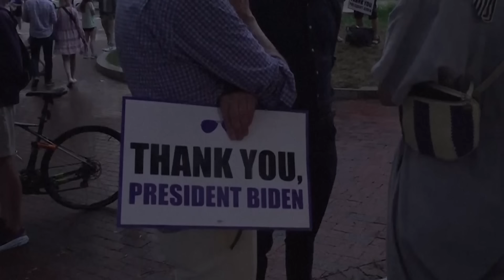Experten om Bidens tal till nationen: ”Därför ställer han inte upp”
Natten till torsdagen höll president Joe Biden tal till nationen i USA. Där berättade han bland annat om sitt beslut att lämna över facklan till nästa generation, efter beskedet att han hoppar av presidentvalet i höst. Här analyserar USA-experten Billy McCormac talet och det politiska läget.